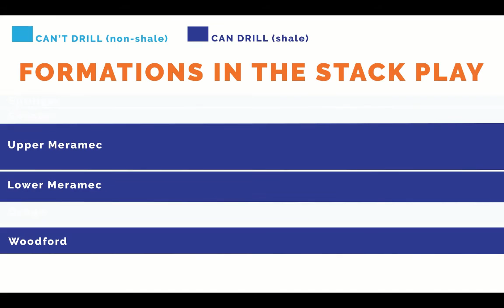Oklahoma Energy Jobs Act of 2017